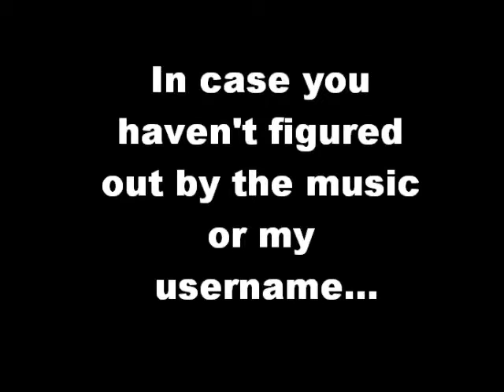My Top 25 Favorite Video Game Franchises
According to ME!